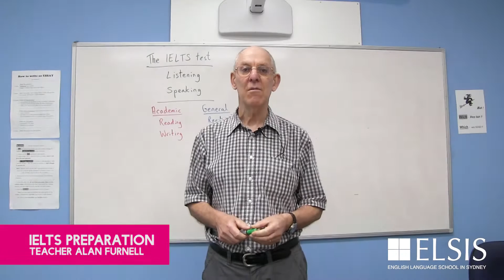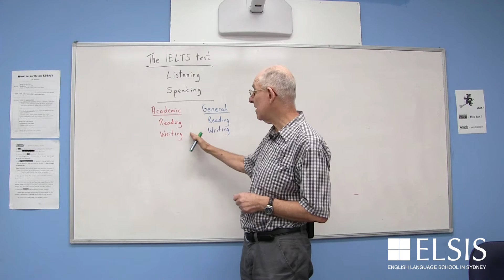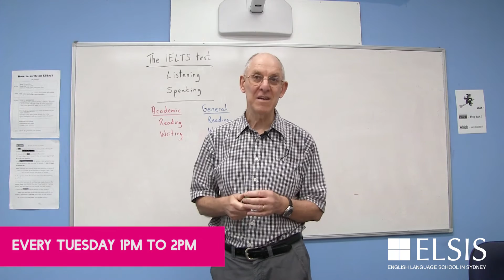IELTS preparation - IELTS Coordinator Alan Furnell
A great opportunity to practice IELTS Listening and Reading under examination conditions. Excellent preparation for students who intend to take IELTS test.
Every Tuesday 1pm to 2pm